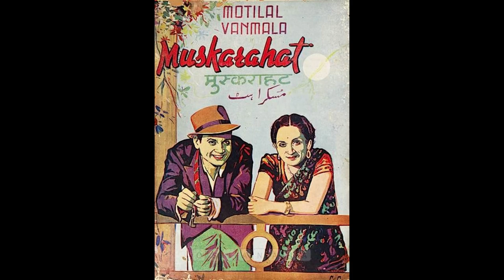MUSKURAAHAT (1943) - Aye chaand nikal aa - Parul Ghosh and Chitalkar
Lyrics: I C Kapoor
MD: C Ramchandra
Photograph of C Ramchandra with his musicians in the video was provided by Kishore Desai, the mendolin and sarod player and an Assistant to C Ramchandra.